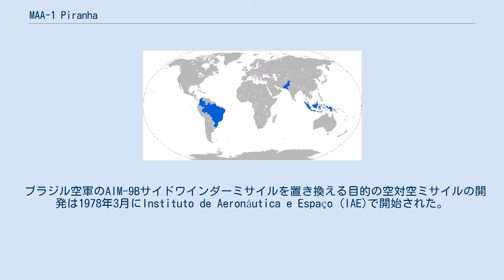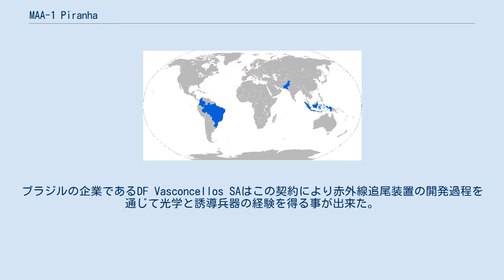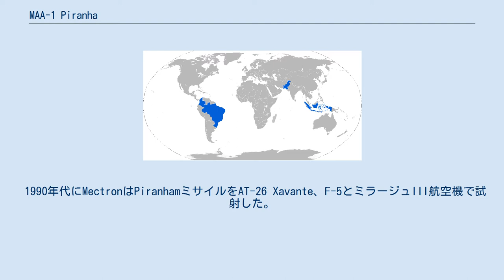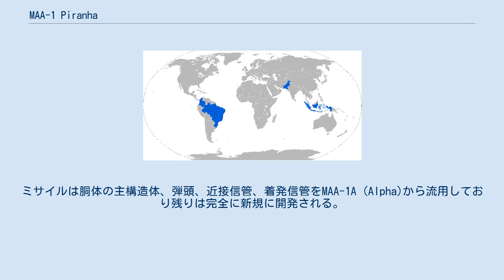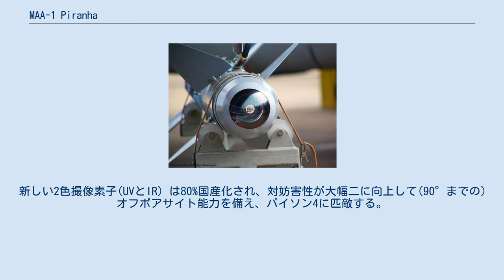MAA-1 Piranha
MAA-1A Piranha はブラジルによって空軍と海軍のために最初に開発された短射程赤外線ホーミング空対空ミサイルである。
ブラジルで運用中だったAIM-9 サイドワインダーミサイルを置き換える目的で設計され、コロンビア、インドネシア、パキスタンへ輸出された。
 ブラジル空軍のAIM-9Bサイドワインダーミサイルを置き換える目的の空対空ミサイルの開発は1978年3月にInstituto de Aeronáutica e Espaço (IAE)で開始された。
1978年以降、AIM-9Gの能力に似た兵器が確認された。
計画は1981年まで続いた。
計画は1982年にフォークランド紛争後にPiranhaと重複したので終了した。
ブラジルの企業であるDF Vasconcellos SAはこの契約により赤外線追尾装置の開発過程を通じて光学と誘導兵器の経験を得る事が出来た。
しかしながら1980年代半ばに同社は倒産して1986年にPiranha計画は破棄された。
 Piranhaは1992年9月までにいくつかの作戦能力を獲得した。
1993年に初期作戦能力を獲得した。
MAA-1計画には1970年代の開始以降、多くのブラジルの企業が参画していたが、1990年代にはMAA-1ミサイル兵器システムを開発したMectronが最終的に担当した。
 2005年、高速で牽引された赤外線標的による航空機を模擬するため南アフリカのSkua高速標的機がMAA-1Aの最終試験で使用された。
 MAA-1 Piranhaは標的のエンジンの放射する赤外線を追尾する赤外線受動誘導装置を備えた超音速短射程空対空ミサイルである。
南アフリカのKentron (デネル グループ)から供給される赤外線センサーは赤外線妨害 (IRCM)を判別するため2波長を使用する。
高機動性を備え50Gでの旋回が可能。
Piranhaは'ファイア・アンド・フォーゲットミサイル'で一度発射したら標的に命中するまで発射した機体から追尾を続ける必要がない。
レーザー信管は高性能炸薬に即応性を有する。
ラファエル社のパイソン3空対空ミサイルに酷似しており、空気力学的仕様はほぼ等しい。
 1990年代にMectronはPiranhamミサイルをAT-26 Xavante、F-5とミラージュIII航空機で試射した。
ミサイルは1992年9月にブラジル空軍のF-5Eでの運用のために承認された。
ミサイルの生産は1993年から開始されたがとされる。
Piranha空対空ミサイルは同様にブラジルのAMX戦術攻撃機にも搭載され、ブラジル空軍、陸軍、海軍の近い将来の他の多くの航空機にも搭載可能である。
 製造会社の技術的な仕様への助言でミサイルは50Gの機動が可能。
 ロケットモーターの燃焼時間は2.1秒で最大推力は27,000ニュートンでPiranhaミサイルはマッハ2まで加速可能である。
ロケットモーターは無煙推進剤を使用する。
理論的な射程距離は8–10 km (1970年代から80年代の初期の型では4–6 km)である。
運用時間は40秒である。
 誘導は空気圧アクチュエータと操舵用の"カナード"を備えた比例制御による。
回転制御と安定化は"ローレロン"による安定化である。
Piranhaは第1段階での設計の数値項目はAIM-9Bを上回った。
計画の第2段階での目標はAIM-9Eを上回った。
 MAA-1の運用国 MAA-1A Piranhaは運用中であるものの MAA-1B Piranhaは第4世代の空対空ミサイルはMectronとエアバス・ディフェンス・アンド・スペースとの合同事業である。
 計画は開発の最終段階で認証段階で40回以上の誘導飛行が2012年4月以降に完了した。
量産は2013年から開始が予定される。
 新型のミサイルはブラジル空軍のF-5M、AMX A-1MとSuper Tucanoが装備する予定。
 ミサイルは2色赤外線探知器を備え、70°の照準角と毎秒40°の追尾レート、と旧機種よりも50%射程が長く、同様に従来の機種よりも空気力学制御が変更されたことにより機動性が向上した。
MAA-1Bは航空機のレーダーやHMDヘルメットからも照準を合わせる事が可能。
 Mectron / CTA / IAE / Avibrasは新型の空対空ミサイルであるMAA-1B (Bravo)をLAAD 2007の期間中に発表した。
ミサイルは胴体の主構造体、弾頭、近接信...